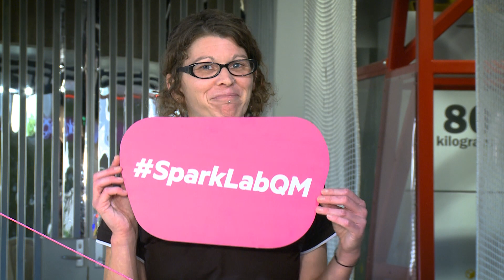SparkLab: Zip to it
Ignite your imagination with SparkLab!

In this challenge, you will make a device to safely transport a person or object, across tricky terrain, along a zip line. Test your design on a variety of zip lines of varying lengths, angles and materials.

Ideal for 6 to 13 year olds.